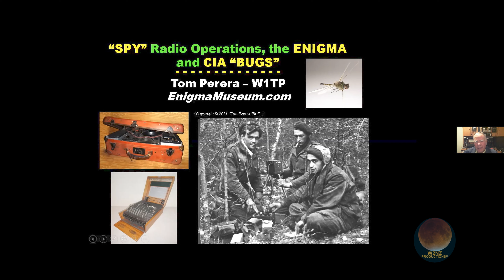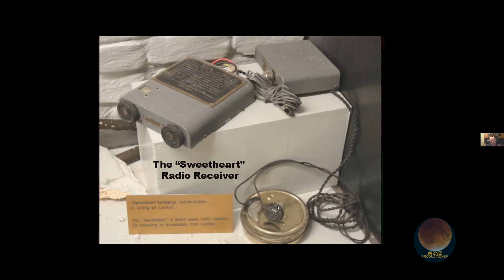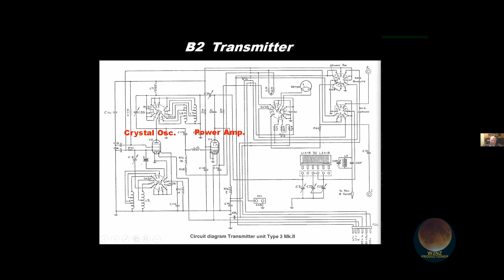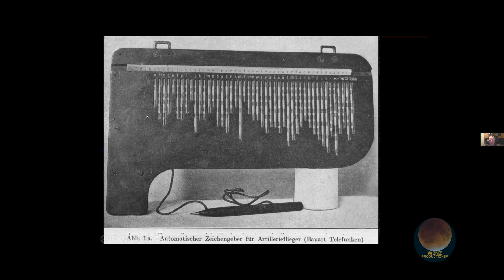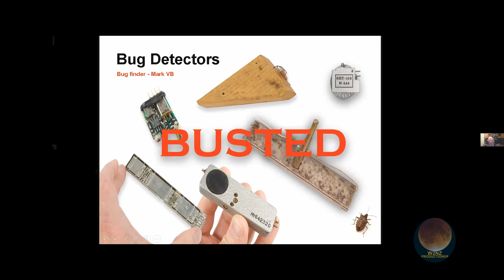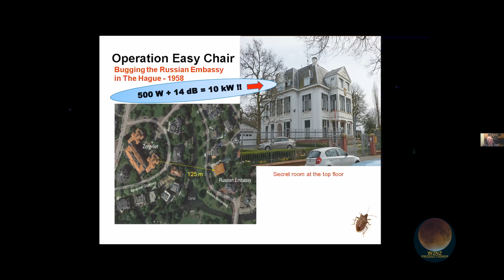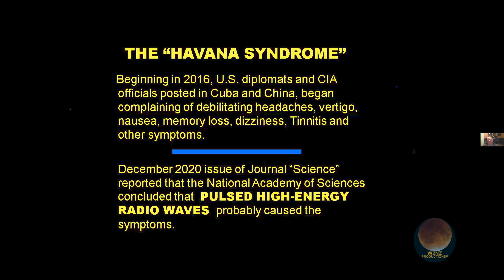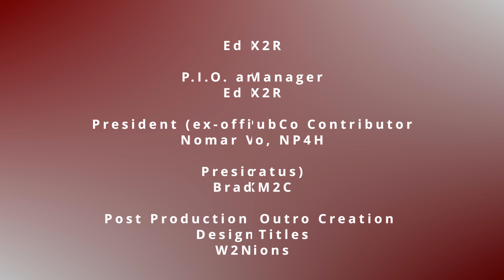Dr. Tom Perera, PhD, W1TP, Discusses “Spy Radios and CIA Bugs” 2021 FLARC Kawfee Tawk Series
**See last paragraph for timeline markers

The FairLawnARC.org (FLARC) continues its highly acclaimed series of monthly speaker programs with, perhaps, THE expert on clandestine radios in general and the infamous Nazi ENIGMA machine in particular.

Tom Perera, PhD, W1TP discusses a topic that has attracted enormous interest regarding contemporary technical matters. This presentation describes and shows the desperate attempts by the resistance to keep informed about the progress of World War II and by spies to communicate critically important intelligence back to the Allies while being ruthlessly hunted by German direction finding teams. The newest CIA clandestine bugs and radios are also shown and described.

W1TP has been an active Amateur Radio Operator on all bands and all modes since first being licensed in 1953. Tom has created extensive virtual museums of both telegraph keys and Enigma machines. He has specialized in collecting Telegraph instruments and focusing particular attention on Civil War Era and Pre-Civil War Telegraph keys. The virtual Telegraph and Scientific Instrument Museum displays and describes over 3000 instruments.

He has also created an Internet Enigma Cipher Machine Museum where you will see many pictures and explanations of Enigma and other Cipher machines. His CD-ROM entitled: The Story of the ENIGMA: History, Technology, and Deciphering is a detailed library of historic information and his book: Inside Enigma and other Historic Cipher Machines takes you inside these amazingly complex machines. The Enigma Museum occasionally sells Enigmas to help support research and restoration work.

Tom was a consultant to The Imitation Game, the 2014 movie that focused on the work of Alan Turing and the team at Bletchley Park outside London in cracking the ENIGMA machine code. Tom is a professor emeritus at Montclair State University, with hundreds of publications and lectures in many fields. He resides at his QTH in Hancock, VT.
00:00 Intro
01:06 Tom's Ham Beginnings
01:30 Radio Row 1953
04:29 SPY RADIOS
07:41 The Resistance
08:37 Clandestine Radio Spying
15:04 Clandestine Radio Sets
20:57 CIVIL WAR "Spy" Pocket Telegraph Set
27:18 "Experimental" Radios
28:02 TODAY'S Enciphered Radio
31:17 Direction-Finding Devices
34:26 Clandestine Short-Transmission Burst Encoders
36:24 Encryption Techniques
41:19 THE COLD WAR
42:43 CIA - "Bug-in-Pen"
43:30 Russian Phone Tap
44:18 KGB Bug
45:12 "Bugged" the Ubiquitous "Selectric"
45:25 Bug  Chart
45:44 Bu-bu-bug-busted
45:50 Tesla MRP-4
46:31 Tesla MRP-4 working in the Field
47:15 Cold War Long Range Locator
47:29 Differential Bug Detector
47:44 Lets Jam - JAMMING
48:54 Bug Detectors - Illustration
49:10 CIA Insectothopter BUG
49:50 CIA Real Dragonfly v.2017
50:25 Bugging the US Moscow Embassy
51:33 How the THING BUG work?
51:53 The Thing
53:05 Pic EZ Chair Mark 1 1955
54:50 Operation EZ Chair used against Russia
55:45 Location of Us vs Russian Embassy
57:21 Havana Syndrome..???
01:07:50 Question on the ENIGMA Machine